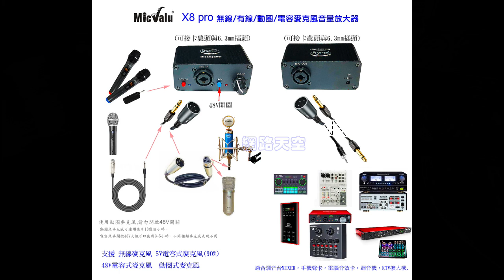無線麥克風音量放大? Micvalu X8 pro 無線/動圈/電容麥克風 音量放大器 可充電 48V幻象電源 麥克風前級 網路天空購買